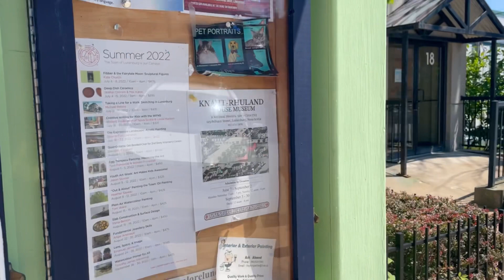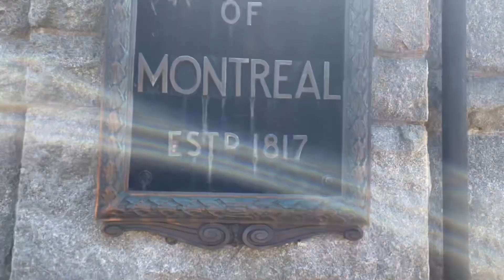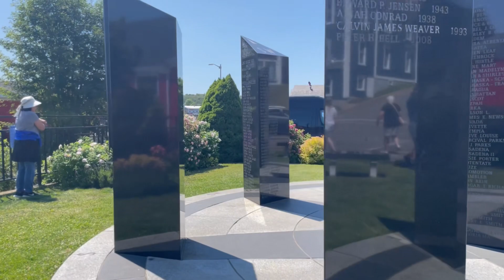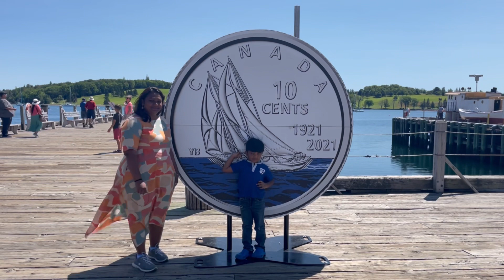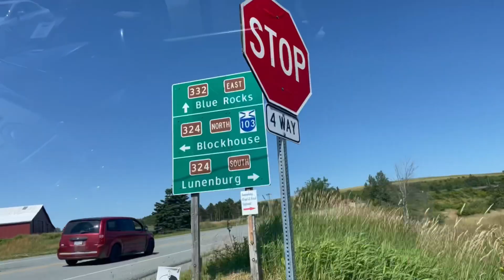Lunenburg the Old Town| UNESCO certified world heritage Site | Halifax Tamil Vlog| Canada Tamil Vlog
We explored small town Lunenburg on this weekend and hope you like this Lunenburg one of the world heritage Site.